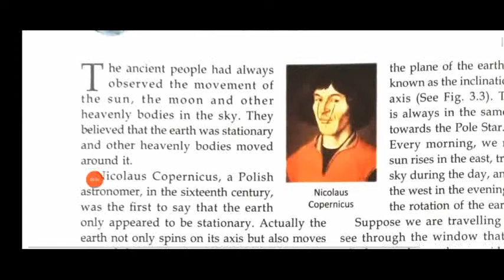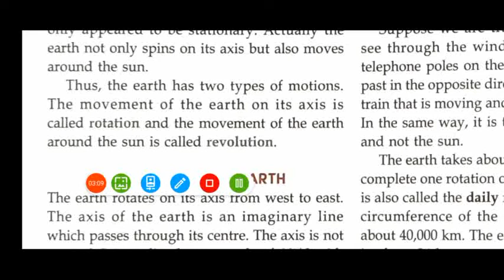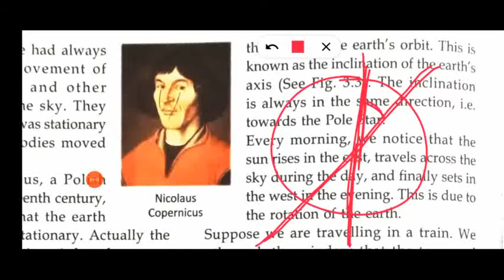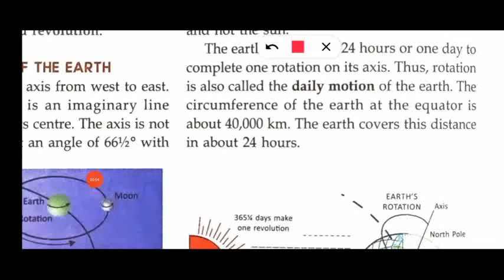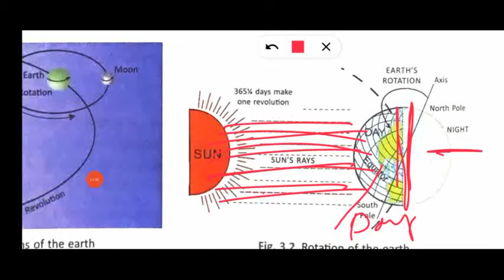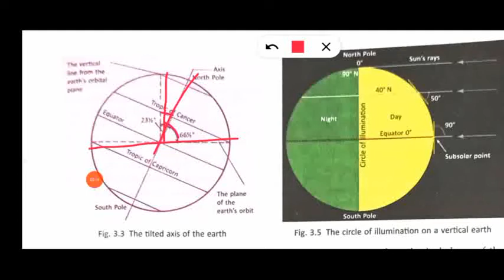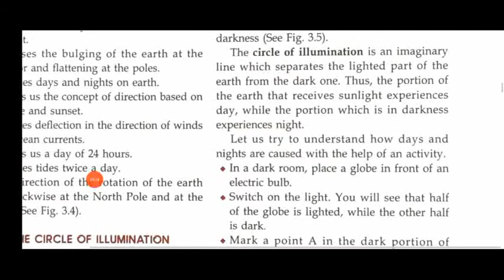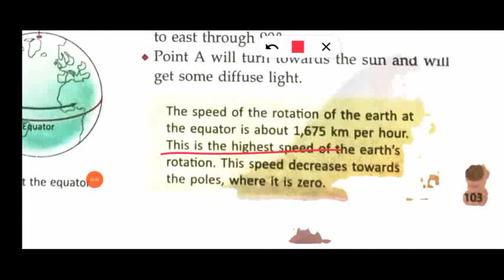class 6 geography chapter 3 Motions of the Earth